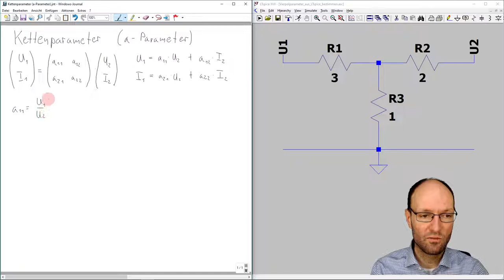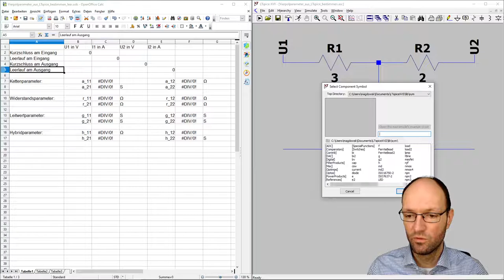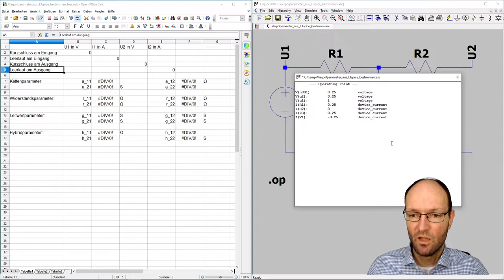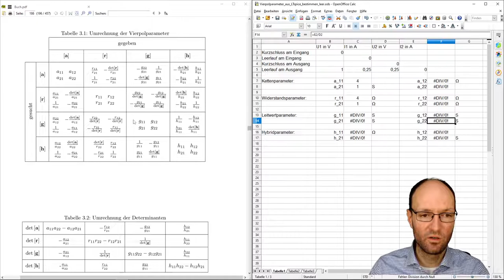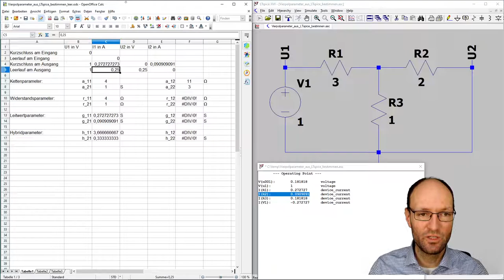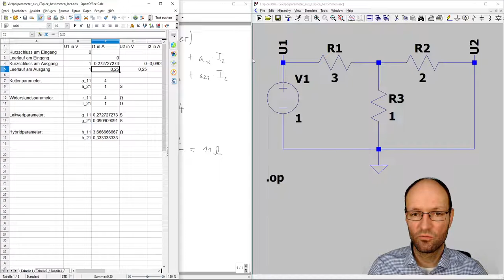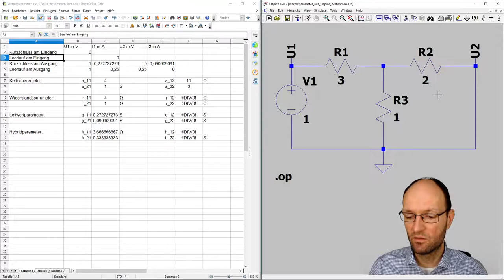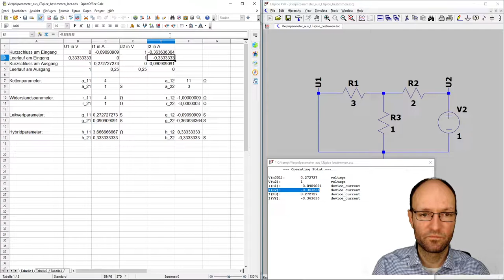Alle Vierpolparameter eines T-Vierpols "von Hand" und in LTspice bestimmen (mit Zahlenrechnung)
In diesem Video demonstriere ich kurz, wie man die Kettenparameter bzw. a-Parameter eines einfachen Vierpols mit drei Widerständen in T-Schaltung per Hand bestimmt. Die gezeigte Vorgehensweise basiert auf der Nutzung der Strom- und Spannungsteilerregel und lässt sich auch auf andere Vierpolparameter wie Widerstandparameter (r-Parameter), Leitwertparameter (g-Parameter) oder Hybridparameter (h-Parameter) anwenden. Anschließend zeige ich, wie man diese Vierpolparameter auch durch eine Netzwerksimulation in LTspice bestimmen kann. Für die zugehörige Zahlenrechnung bzw. Auswertung nutze ich eine Tabelle in OpenOffice. Die Rechnung "von Hand" dient als Validierung der prinzipiellen Simulation in LTspice, die nun auch dafür genutzt werden könnte, die Vierpolparameter von komplizierteren Vierpolschaltungen zu bestimmen, solange diese Vierpole linear sind, also nur aus linearen Bauelemente wie Widerständen bestehen.

Kapitelmarken:
0:00 Erklärung der Kettenparameter
1:15 Schreibweise als einzelne Gleichungen
2:08 a_11 bestimmen
4:54 a_12 bestimmen
7:38 a_21 bestimmen
9:15 a_22 bestimmen
10:42 LTspice-Simulation mit ausgangsseitigem Leerlauf
12:59 Auswertungstabelle
13:55 Widerstands, Leitwert- & Hybridparameter
17:05 LTspice-Simulation mit ausgangsseitigem Kurzschluss
18:09 Rundungsfehler
19:00 Diskussion der Verfahren
20:45 Typischer Fehler
21:54 LTspice-Simulation mit ausgangsseitiger Quelle
24:30 Abschluss